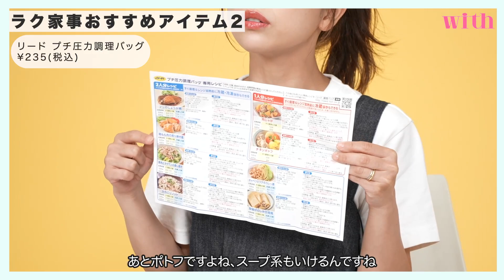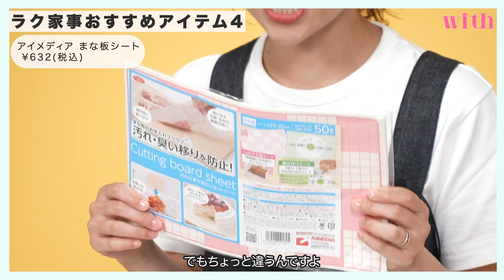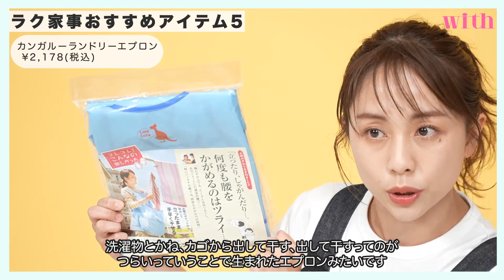【家事時短グッズ５選】思わず叫ぶほどの、絶対買い！な便利グッズご紹介します♡【鈴木あきえのラク家事研究所】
あきえさんの動画連載「鈴木あきえのラク家事研究所」！

今回のテーマは「家事時短グッズ」♡
お風呂掃除や洗濯がぐーんとラクになる神アイテムをピックアップ！

‹衣装›全て本人私物

【鈴木あきえ・Profile】
1987年3月生まれ。東京都出身。2004年に芸能界デビューし、グラビアをメインに活躍！
2006年12月、「王様のブランチ」(TBS系列)リポーターオーディションで合格し、翌年2月から同番組のリポーターに🎤
大御所俳優やタレント、お笑い芸人、アイドルなど、どんなジャンル・年齢のゲストが相手でも場を盛り上げることができる抜群のトークセンスや、相手にイヤな思いをさせないつっこみなど、パワフルかつ巧みなコミュニケーション力に定評が✨
withでは月に２回動画をUP予定🎥✨
あきえさんのSNSやYouTubeもぜひチェックしてみてくださいね！